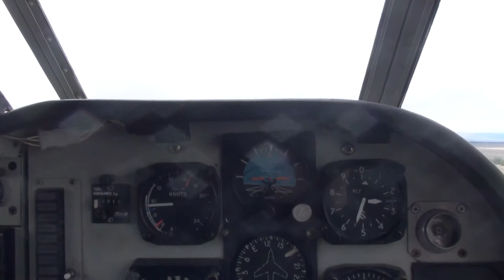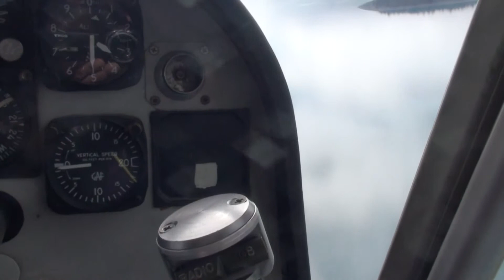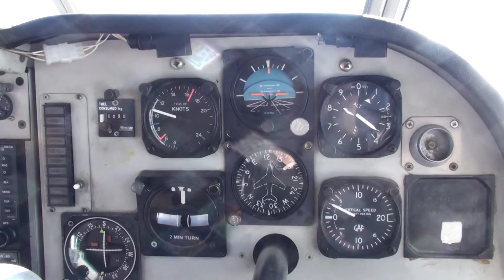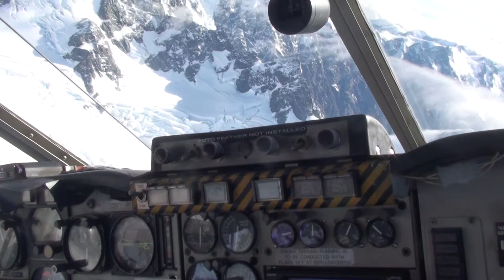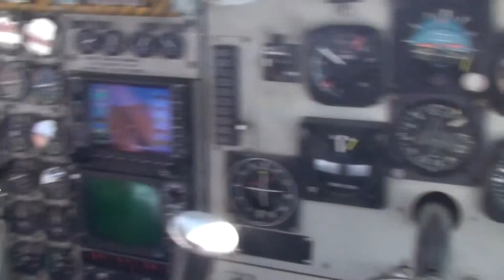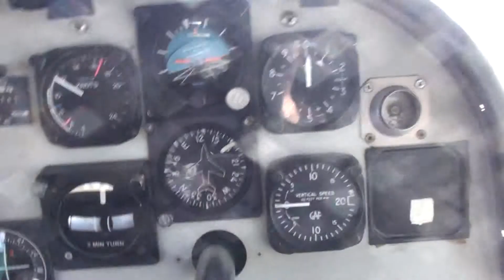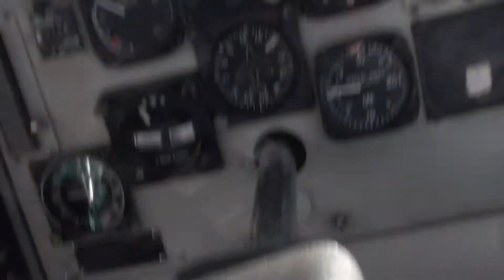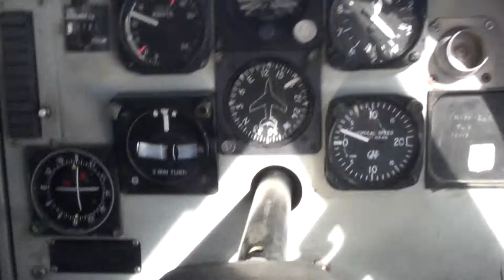Awesome flight over Mount Cook South Island NZ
Awesome flight out of Tekapo  & over Mount Cook South Island NZ
April 2015